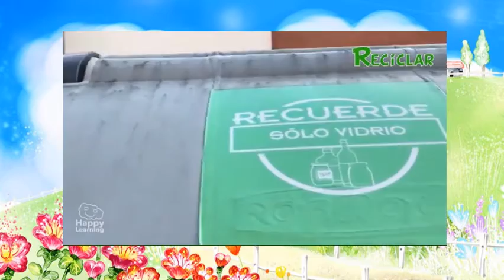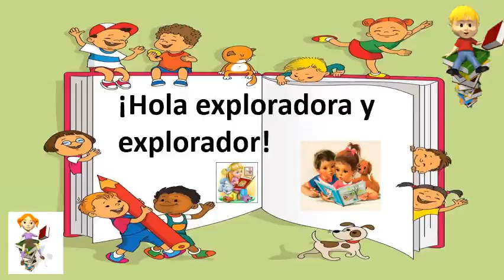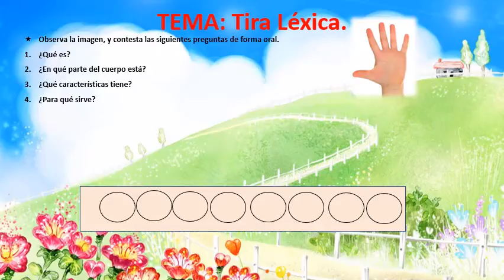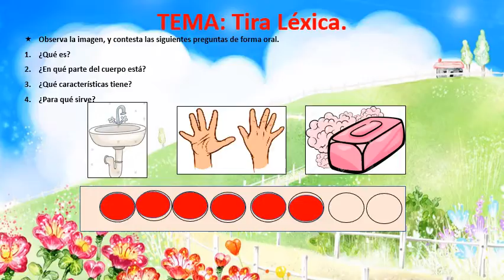Actividad 7 de Julio 2020